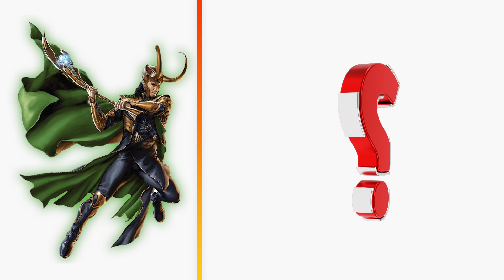AVENGERS But Squids 🦑: Every Marvel & DC Hero as a Powerful Super Squid (2024) 💥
Don’t forget:
Welcome to "AVENGERS But ...," the YouTube channel where we bring you a unique and entertaining twist on your favorite Marvel and DC heroes by transforming them into refrigerators! Have you ever imagined what Spider-Man, Iron Man, or Batman would look like if they were transformed into sleek, modern fridges?

Additionally, we feature comparisons between different superhero transformations, hilarious battles, and fun competitions to determine the ultimate transformed hero. Don't miss out on exploring the superhero universe from a fresh and amusing perspective with "Super Hero But ..."!

There’s always something fun and creative waiting for you here!